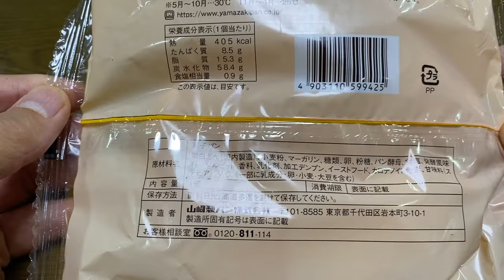【菓子パン（sweet bread）】うずまきマロンデニッシュ（Uzumaki marron danish）「山崎製パン（YAMAZAKI）」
うずまきマロンデニッシュ（Uzumaki marron danish）

405kcal